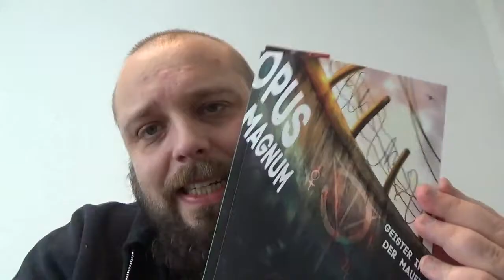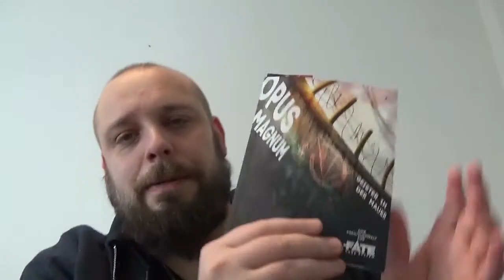Kontroverse Themen in Rollenspielen... Wie real darf es sein?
Die Angebote bei Amazon stammen nicht von mir, allerdings erhalte ich durch den Verweis eine Provision, wenn dann ein Kauf stattfindet, jedoch, ohne dass euch zusätzliche Kosten entstehen. Wenn ihr klickt und kauft: vielen Dank! :)